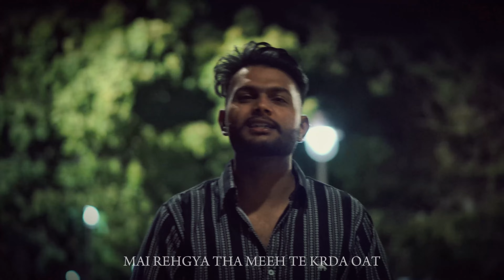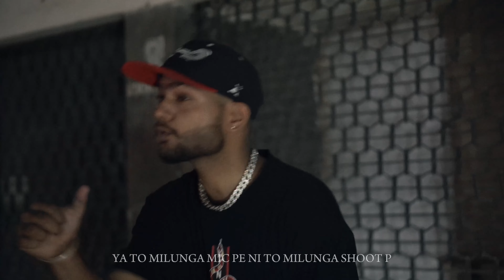Mani Rana - Dhokhebaaj Mard ( Full Music Video) | Haryanvi Extended Playlist 2024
Stream My brand New EP  " Dhokhebaaj Mard "
On all Streaming Platforms

Tracklist -

1.  Dhokhebaaj Mard
Produced by Youjay beats

2.  Mehfil E Shayar
Produced by Boy fifty
Mix & Mastered by Ecstasy

3.  Mehfil E Kaayar
Produced by Rhymster